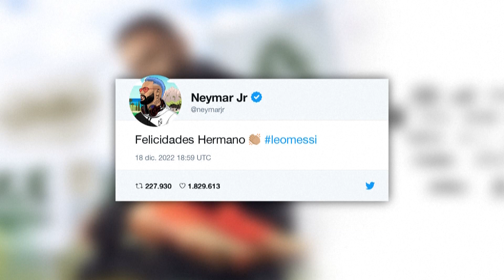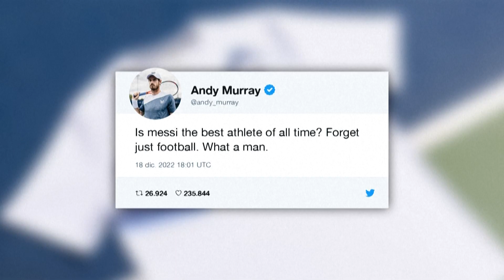Pelé, Neymar y Ronaldo felicitan a Messi por su título mundial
Importantes figuras del fútbol y el deporte en general felicitaron el domingo a Lionel Messi y la selección argentina por su triunfo en la final del Mundial de Catar-2022 sobre Francia. Pelé, Neymar y Ronaldo llenaron de elogios al ‘10’.